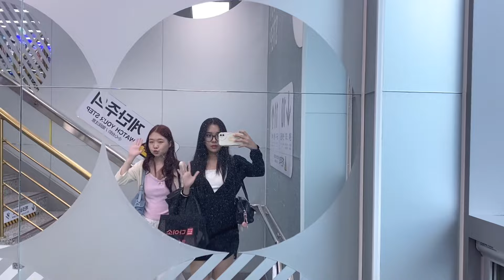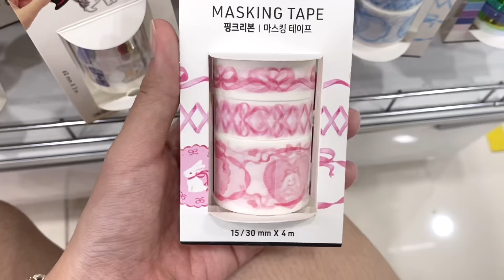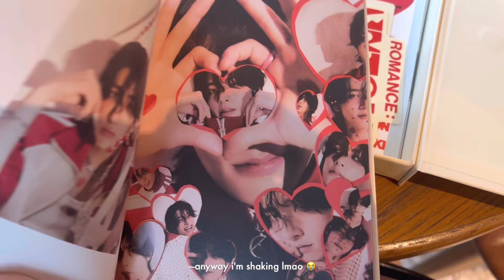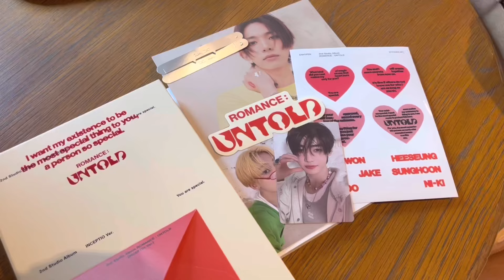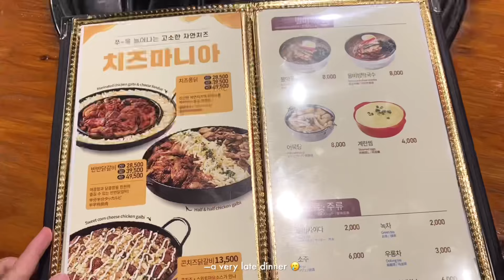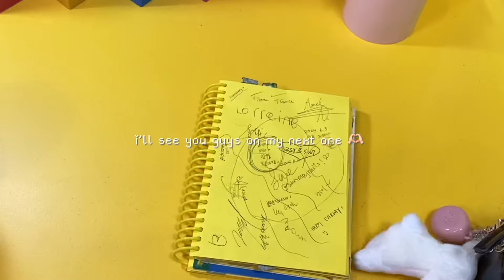📼 KOREA archive ✩°｡ || enhypen’s album unboxing, bestfriend trip, comfort vlog 🧺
🐇 about me ૮ ․ ․ ྀིა
—my name is Alysia 🫧 i’m 19 years old and i live in Jakarta, Indonesia. i’m a uni student and i’m studying accounting 🎀

on progress..